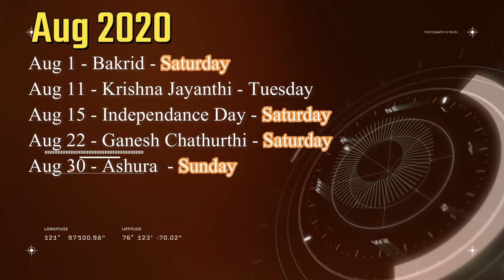2020 தமிழ்நாட்டில் விடுமுறை நாட்கள் | Month-Wise Leave Days 2020 – School, Colleges & Offices.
Looking for a leave day in 2020 for your plans. Here are the detailed and month-wise holiday / Leave days. Check out and make your plan accordingly. Share with others as well to make their plan.